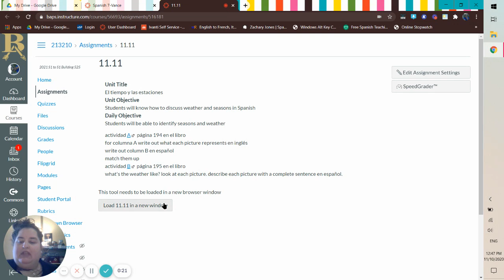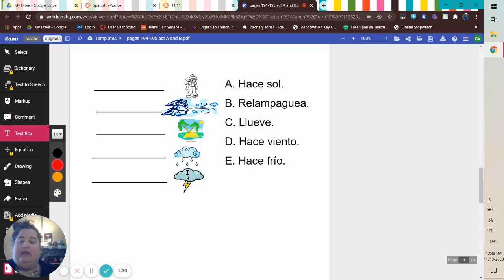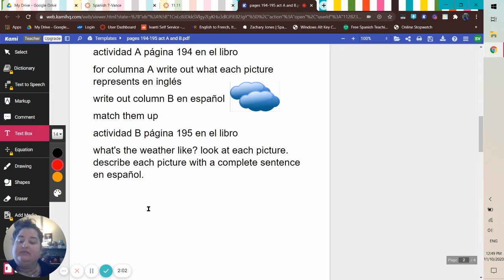11.11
Assignment information over 11.11